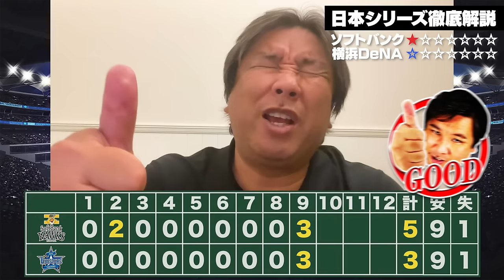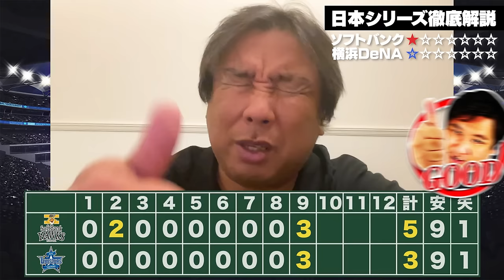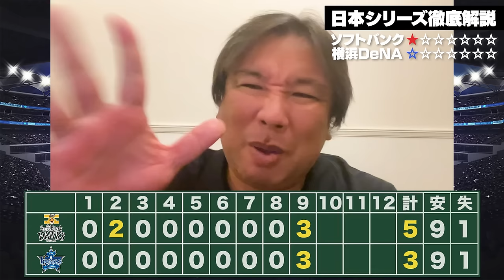【日本シリーズ解説】この試合の"５つ"の重要ポイント‼︎『9回オースティンに代走"謎采配"』『初戦ですべき甲斐のリード』『有原への"押し出し"の不安』『オースティン•フォードへの配球』里崎が徹底分析